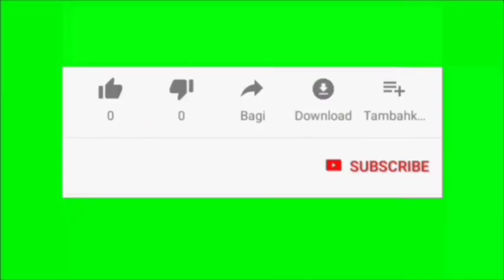Trailer buku harian seorang istri hari Minggu 30 Januari 2022